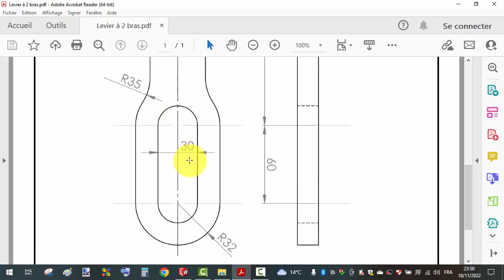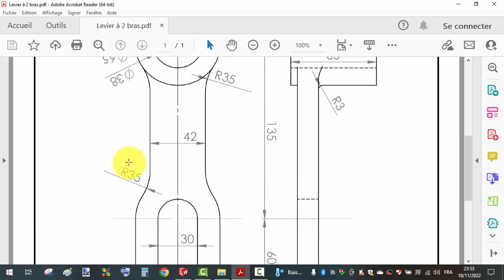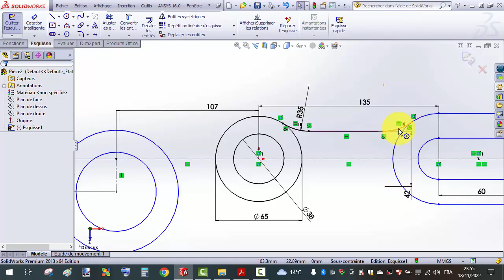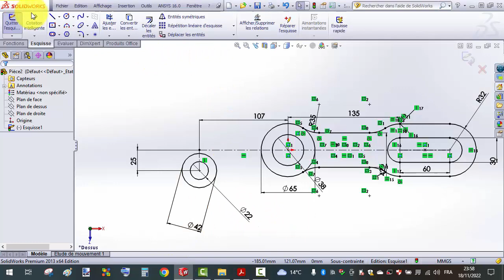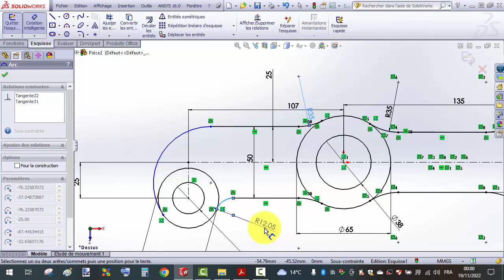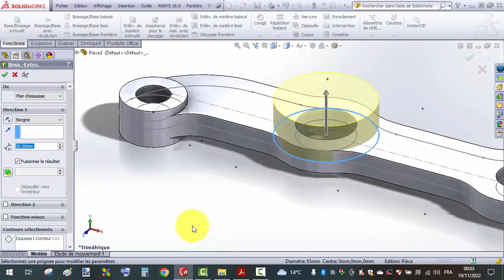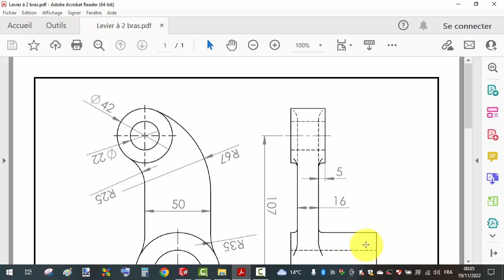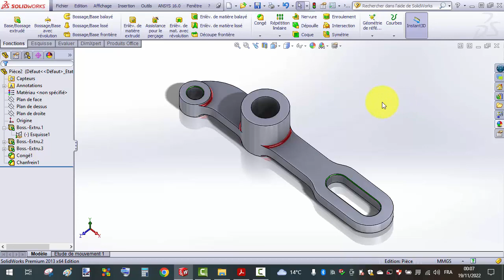Levier à deux bras : DAO Exemple 01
TP DAO 01 (MMTR-22)